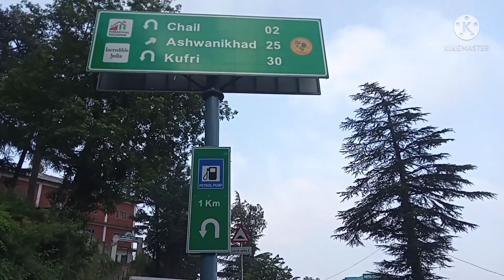Ye kya dekha raha hu Mai/ For the wanderlust.